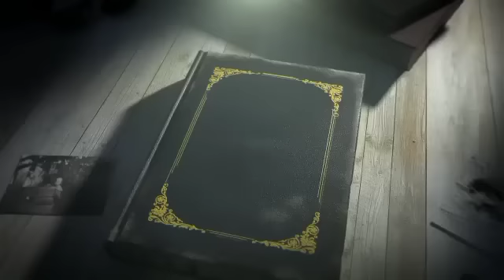လမ်းမတော်ဖိုးတုတ်(အပိုင်း-၃)htiketan ထိုက်တန်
မောင်ညိုမှိုင်း(သန်လျှင်)
HTIKE GYI
ORIGINAL STORIES
Burmese Creatures

ဇာတျလမျးကောငျးမြားစှာကိုနေ့ စဉျပွောပွတငျဆကျပေးနတောမို့ ChannelလေးကိုSubscribeလေးနှိပျပွီးအားပေးထားကွပါဦး

မောငျညိုမှိုငျး(သနျလြှငျ)
HTIKE GYI
ORIGINAL STORIES
Burmese Creatures